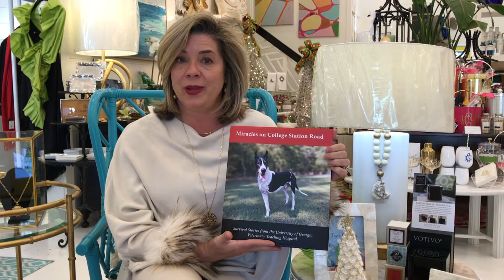Episode 43 Behind The Yellow Door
This week we talk about our Book Signing Event with Row Henson, Tues December 19, our new Bridal Collection,  and last minute Christmas Gifts!